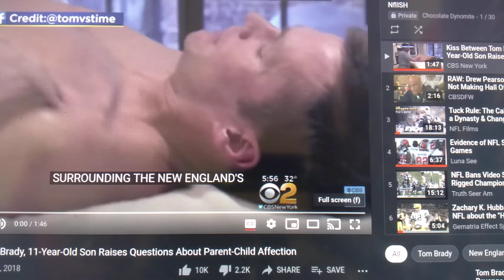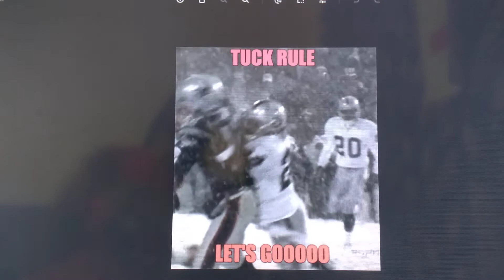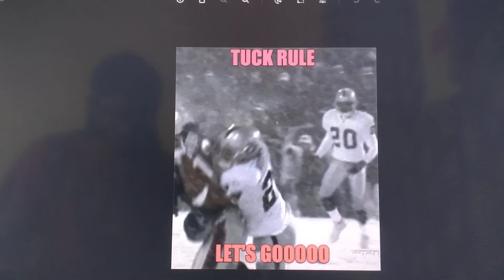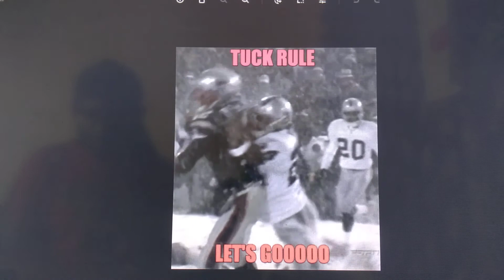MBU Random Football stuff 02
Some ol football ish lol